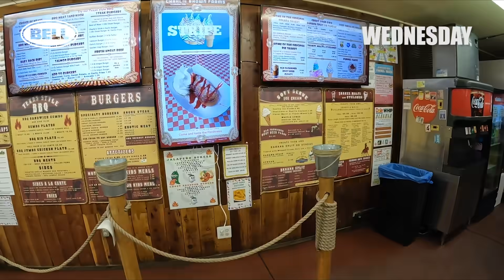Scrub Daddy Worked Me??? | LOTW Vlog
Last week was an absolute blast, as every single day was occupied by some sort of two-wheeled activity. We also filmed some episodes of the SML Show, got some bike testing done, and I even met with a business partner to discuss work. (Don't worry, that's not in the vlog haha) On Wednesday, some of us ventured up to Palmdale to ride at Los Angeles County Raceway, a place that I have probably ridden at only a handful of times. The jumps are big and the speeds are high, and my buddy Scrub Daddy actually kicked my butt there! Now, that's a rare occasion, but I am man enough to admit when I am scared and slow. Haha! Thanks to Bell Helmets for making this vlog possible!